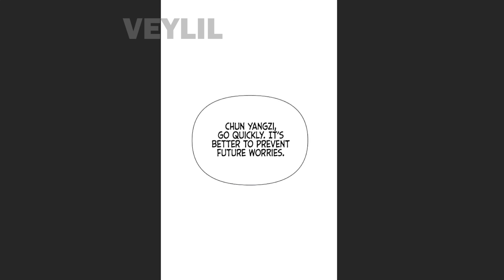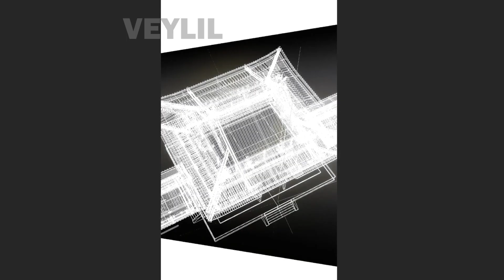Manhua My Wife is Actually the Future Tyrant Empress chapter 39-50 Voice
Title: My Wife is Actually the Future Tyrant Empress

English voice acting

SUMMARY:
The Lady is the future tyrant, Lady Tyrant is the future empress of my wedding, 娘子竟是未來暴君女帝 Zhao Jinyu had no idea that after his rebirth, he would have the future tyrant empress who usurped the throne as his wife. He puts in his heart and soul to prevent his wife from going astray in her current life. But this beloved wife seems to be different from her previous life. How come she doesn’t care about the affairs of the court at all and only sticks to him every day? It’s good, the sooner and more children I can have with my wife, the busier she will be taking care of the babies. Then, she will have no time to plot the rebellion. The plan is ready!